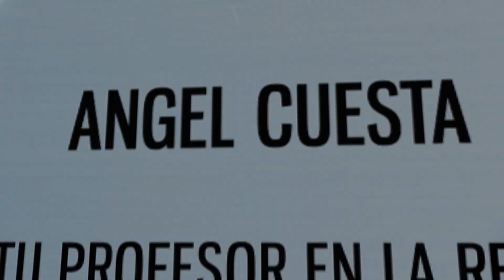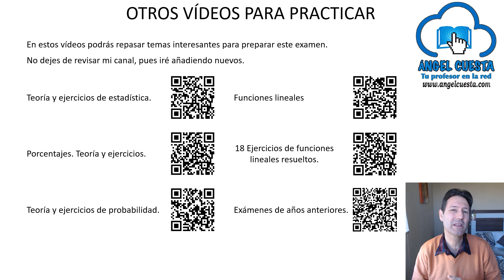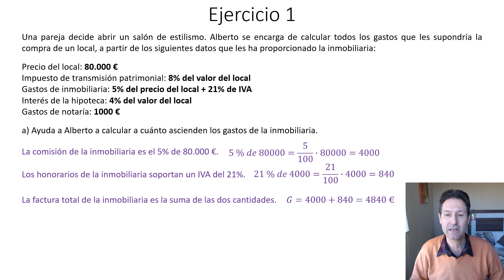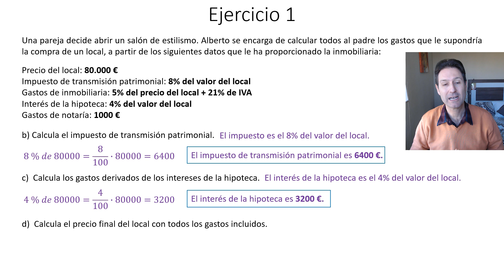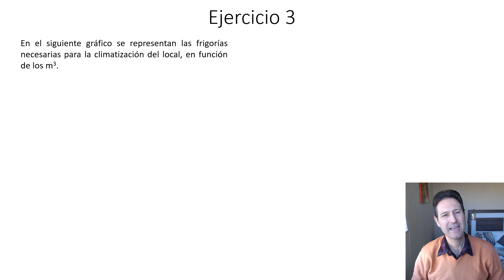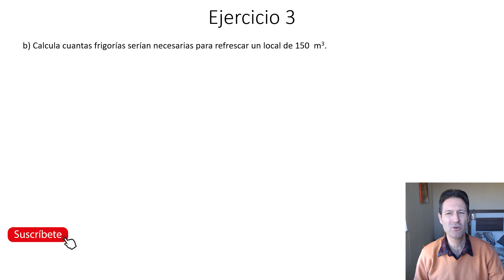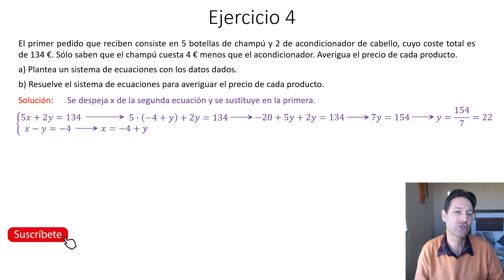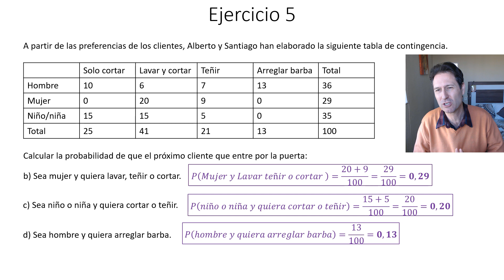Examen resuelto de Matemáticas Graduado ESO Enero 2024 Comunidad Valenciana.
👨🏻‍🎓 En este vídeo resuelvo la parte de matemáticas de la parte de procesos e instrumentos matemáticos. La explicación está hecha con todo detalle y en  menos de 25 minutos. El examen es de la convocatoria de Enero de 2024 de la Comunidad Valenciana.

🙌 En este enlace encontrareis todos los enunciados de los exámenes que he resuelto en mi canal, además de los enlaces a los vídeos con la explicación de las soluciones.

🔍 Es un examen útil para estudiantes que se presenten también en otras comunidades autónomas, ya que las preguntas son muy generales.

⚡️La temporización del vídeo es⚡️:

Ejercicio 1, 4:12. Problema de porcentajes.
Ejercicio 2, 10:20. Área de un trapecio y volumen de un prisma.
Ejercicio 3, 12:13. Problema de funciones lineales.
Ejercicio 4, 14:47. Problema de sistemas de ecuaciones.
Ejercicio 5, 18:33. Probabilidad.

⚠️También útil para los estudiantes que estén preparando la prueba de acceso a  grados medios y superiores y también para estudiantes de ESO.